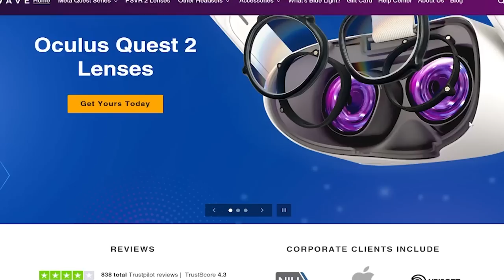I AM AMAZED by this game! - Xenoblade Chronicles 3 Future Redeemed, Trinity Trigger and Kayak VR!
ad/ Get VR WAVE lenses use discount code "ircha" I have played Kayak VR on my PSVR2, and Trinity Trigger and the new Xenoblade Chronicles 3 DLC called Future Redeemed on my Nintendo Switch. Here are my thoughts!

Become a member on Youtube:  hit Join above.

00:00 I've been playing Kayak VR: Mirage
02:10 Sponsored by VR Wave prescription lenses
03:18 I think you will like Trinity Trigger
05:38 I'm amazed by the new XBC3 DLC Future Redeemed
09:47 Performance and blurry graphics

P.O.box:
"IRCHA GAMING"
Postboks 90
9481 Harstad
Norway

EQUIPMENT & EDITING:
Main camera: Canon 90D
Lens: Sigma 18-35mm f/1.8 DC HSM ART
Vlogging camera: Canon M50 Mark II
Audio: Røde VideoMicro
Software: Premiere Pro CC 2023